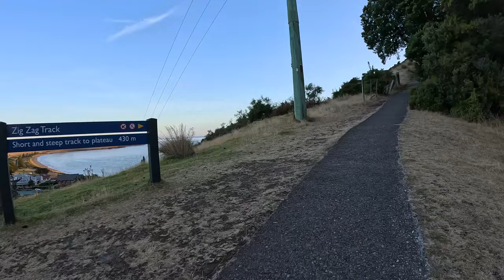Virtual Running Videos for Treadmill 4k Island on a Volcanic Plug! - Virtual Run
Virtual Running Videos for Treadmill. Treadmill virtual run. Watch virtual running video when using the treadmill.

4k Ultra HD Virtual Running Videos for Treadmill for personal use only

This virtual run takes you to Stanley on Tasmania's north-west coast of the Island. Running / Hiking up what locals call, The Nut.  The Nut is a volcanic plug near the town of Stanley. Formed 30-70 millions years ago. Now stands 140metres above sea level. Running on top of this surrounded by ocean is a truly remarkable experience.

Take a Virtual Run, Virtual Hike and Explore !

** Please note: Camera Pans right at 16min 30sec (Views of Stanley and the coast).

14:07  Pademelons (Wallabies)
14:30

Get close up to nature in 4K video and enjoy the run.

Virtual Running Adventures is filmed in 4K video. For those who want some adventure from the comforts of home or cannot get outdoors, or simply just want some motivation to get outside and explore.

**Viewers are strongly discouraged from using VRA videos while on exercise equipment such as a treadmill or similar device especially if you have coordination or vision issues.
 If doing so, VRA takes no responsibility for any injury and is not liable. **Please use at your own risk.